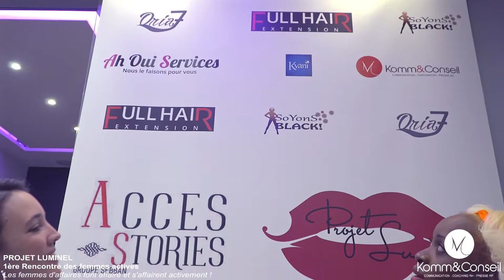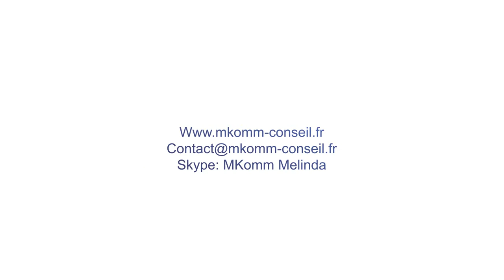BUSINESS Interview complète avec Satou (Club LUMINEL) 21 octobre 2016